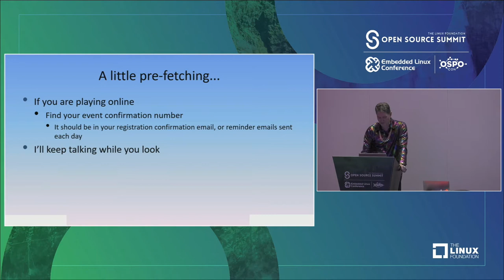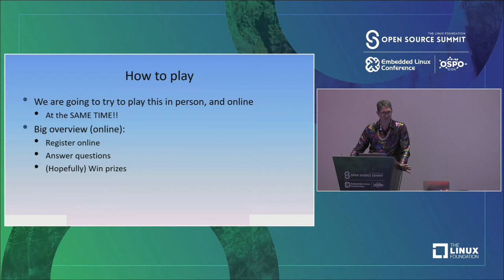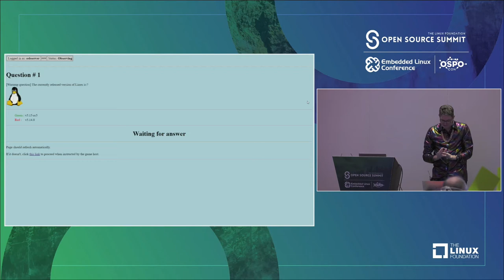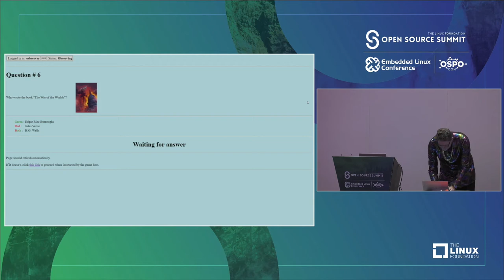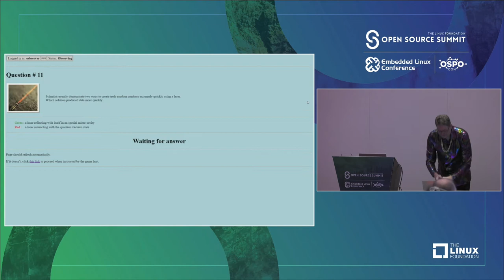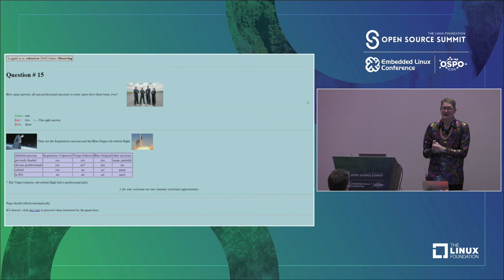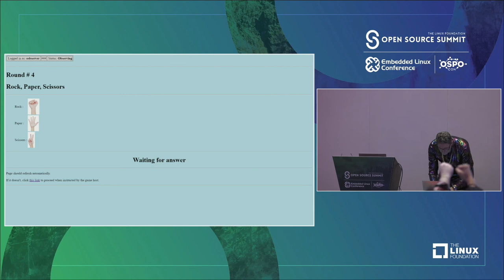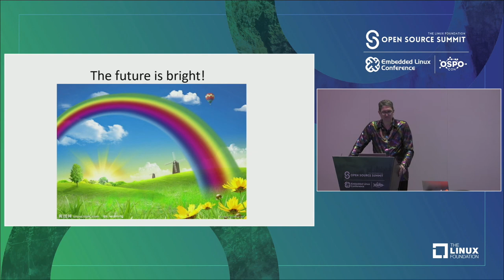Embedded Linux Conference Annual Closing Game